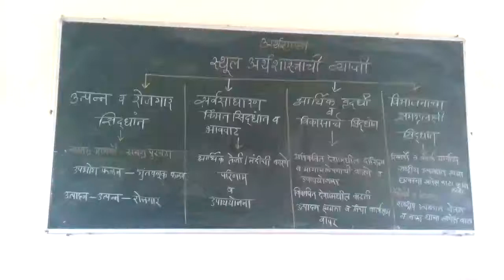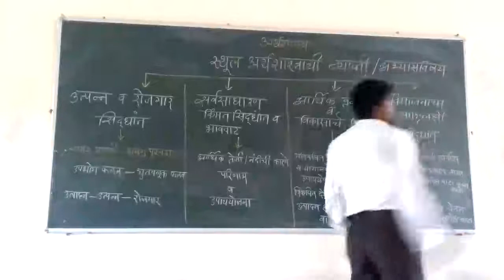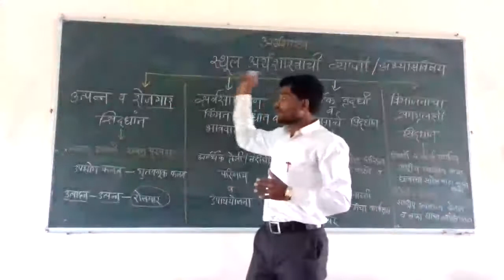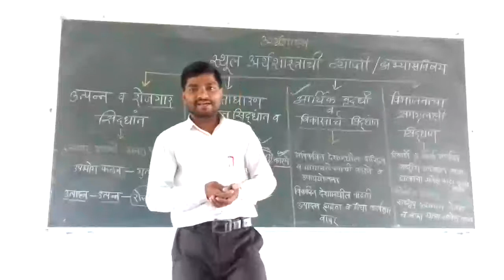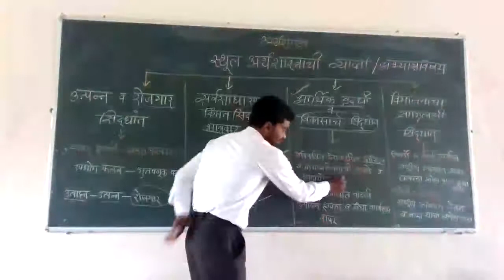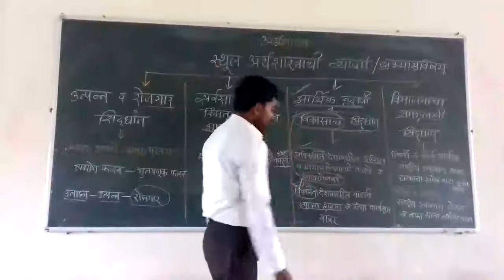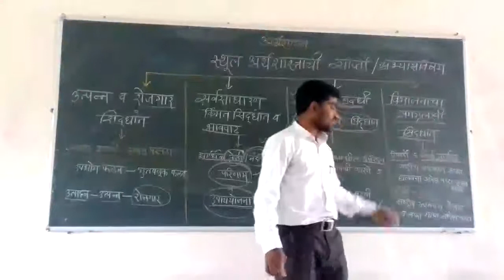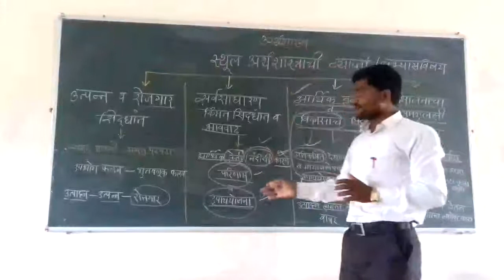स्थूल अर्थशास्त्राची व्याप्ती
प्रकरण-1 व्हिडिओ क्रमांक-6